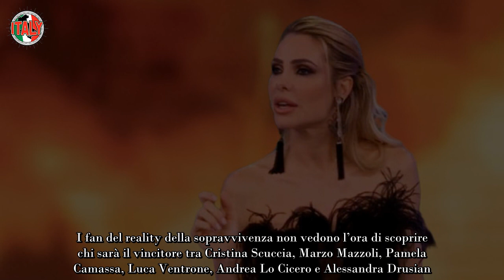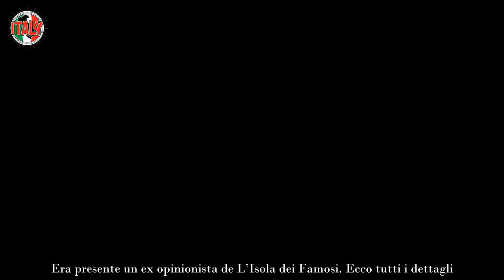Ilary Blasi coperta di ridicolo beccata con le mani nel sacco “Ma l’ha rubata”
Ilary Blasi farà compagnia gli italiani lunedì 19 giugno 2023 con la finale de L’Isola dei Famosi. I fan del reality della sopravvivenza non vedono l’ora di scoprire chi sarà il vincitore tra Cristina Scuccia, Marzo Mazzoli, Pamela Camassa, Luca Ventrone, Andrea Lo Cicero e Alessandra Drusian. Helena Prestes, Nathaly Caldonazzo e Gianmaria Sainato hanno dovuto abbandonare il gioco.

Durante la sua avventura televisiva Ilary Blasi è stata al centro delle polemiche per vari motivi: dalla scelta dell’outfit fino alle frecciatine velate per l’ormai ex marito Francesco Totti. Inoltre si dice che probabilmente al timone della conduzione del programma ci sarà un’altra che la sostituirà. Per ora si tratta di semplici supposizioni, dunque non resta altro da fare che attendere.